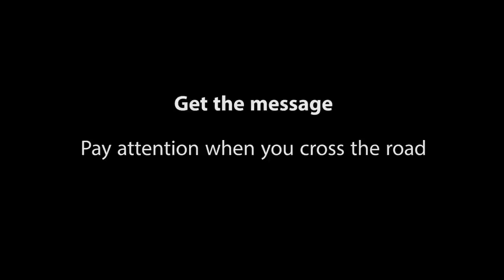Road safety - get the message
Highlighting the dangers of not paying attention when using your mobile. Produced by young people from West Notts College.